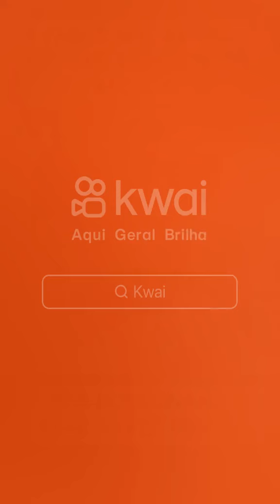PABLO MARÇAL FUTURO PREFEITO DE SÃO PAULO